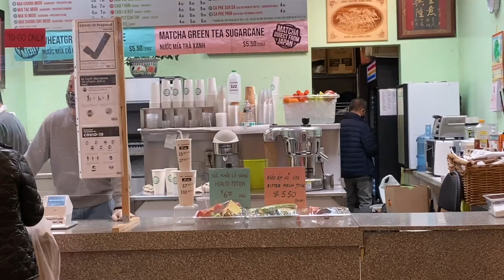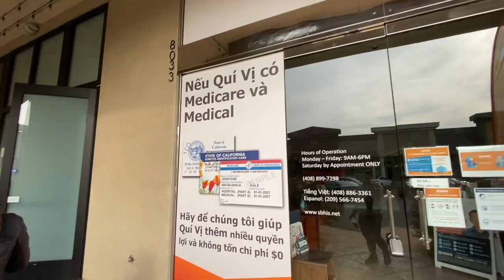vlog #6 - Grand Century & Vietnam Town, mall lớn nhất ở Bắc Cali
vlog #6 - Grand Century Mall & Vietnam Town, khu siêu thị lớn nhất ở Bắc Cali || Biggest Vietnamese mall in Northern Cali